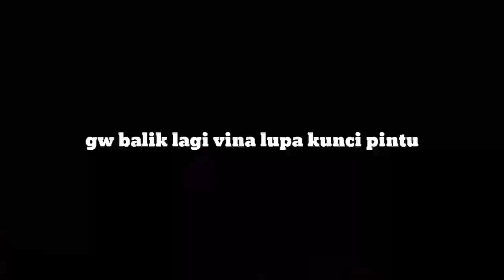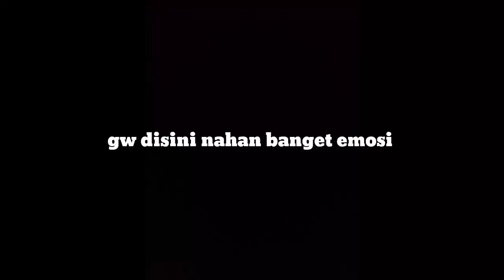tets NIAT SUNMORI SAMA VINA MALAH ADA MANTAN VINA❗